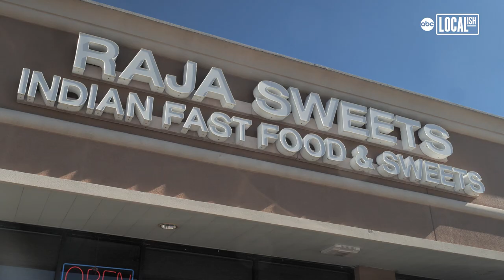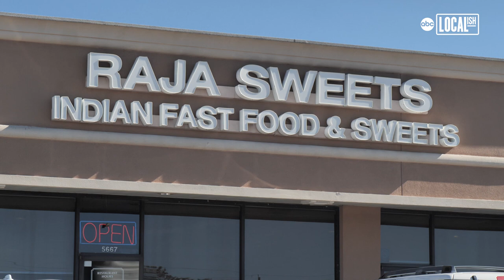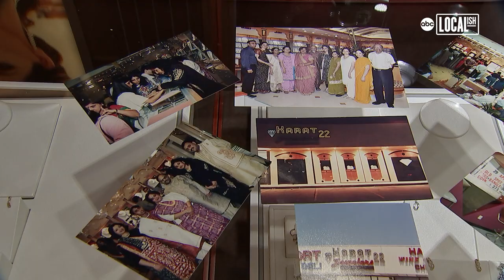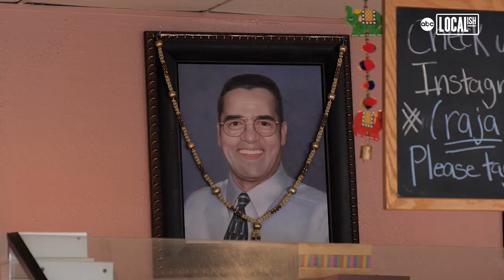Leaving a legacy: The new faces of the Mahatma Gandhi District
Houston’s Mahatma Gandhi was founded by three families who moved to Texas to chase the American dream.

Now decades later, they are ready to hand the keys to the businesses to their children.

Sharan Gahunia took over Raja Sweets with her mother, Reham Gahunia, when her father passed away from pancreatic cancer in 2001. His dying wish was that Raja Sweets never close. It is now the oldest-running Indian restaurant in Texas.

Ramesh and Jyothi Lulla opened Sari Sapne at a time when the oil business was booming in Houston and many engineers were looking for clothes for work or big events. Their sons grew up in the business, spending mornings and afternoons helping out their parents. They are now working alongside their mom and dad at the store, learning the secret to success is combining all of their parents’ experience and hard work with the new technology and lessons they learned in school.

Aku Patel and his wife opened Karat 22 in the 1980s when they saw there was no jewelry store in the area. It has since become a beloved part of the community through the years, with families going there for every big anniversary or when they need a gift for a loved one. Patel’s son and daughter are now part of the business, hoping to bring the business to the next level with technology and connections around the world.

Amrit Lulla said to his parents, “Thank you. You laid a great foundation and keep teaching the younger generation because there’s a lot to learn.”

Rachna Patel Alwani said, “We have to acknowledge and respect a lot of the hard work, the sacrifice, the time and the consistency.”

Sharan Gahunia added, “I think if my father could see us now he would be so proud of how far we’ve come. This business has come a really long way. I mean we grew up on Hillcroft, nobody thought that wow, one day we would be running Hillcroft.”